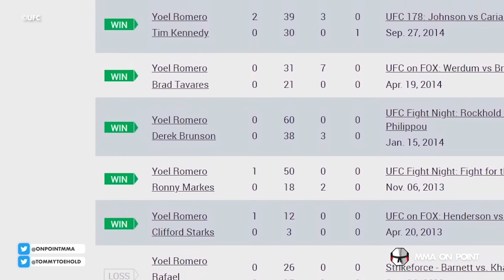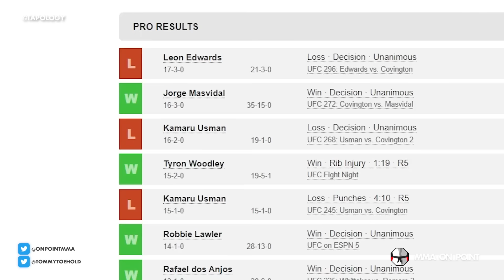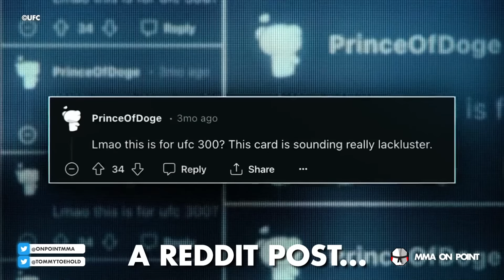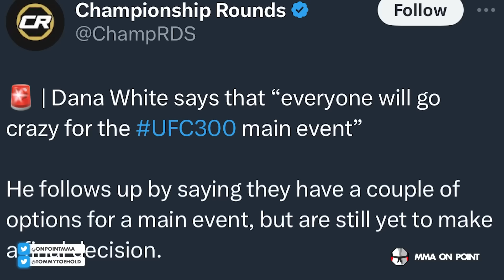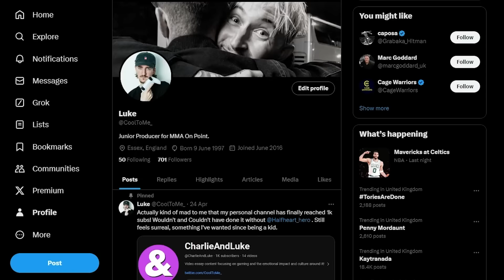10 UFC Fight Announcements That Made Fans Furious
If it's not times when the old is being sacrificed to the new in this sport, it's just the downright baffling and for one reason or another, whether in the UFC otherwise, it pisses off the fanbase. These are the fights that made fans the angriest when they were announced.